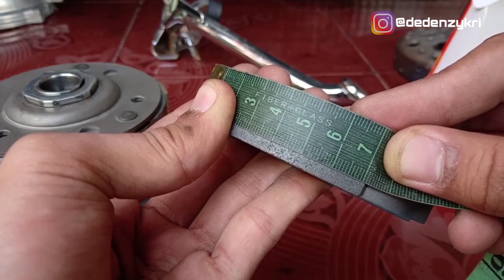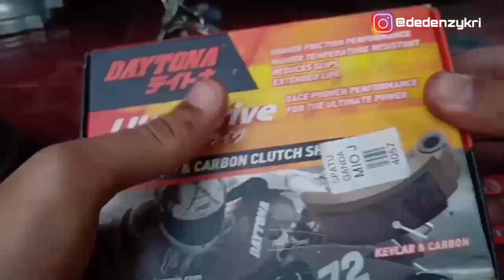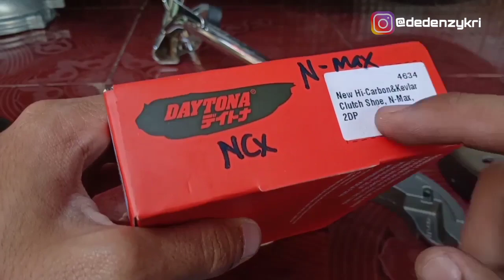UPGRADE CVT AEROX/NMAX GANTI KAMPAS GANDA DAYTONA !! HIPER CLUTH KEVLAR🔥PART 1.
Racikan standar :
Pully 13,8 + kerok
Roller 10 gr ori xeon kode 44D
Per cvt 1500 KTC
Per sentri 1500 KTC
kampas ganda DAYTONA Aerox/Nmax
mangkok kampas ori kostum bubutan